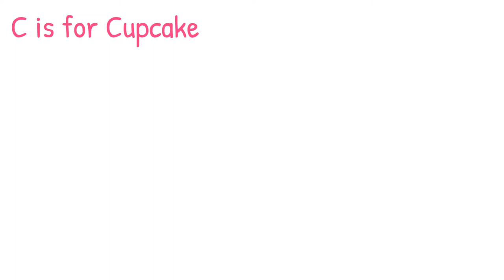C is for Cupcake | Draw and Color a Cupcake Cake Cookies | Drawing and Coloring Animation Fun !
C is for Cupcake
C is for Cake
C is for Cookies

Drawing and Color Animation Video!

Animations inspired by the story book, Silly Willy Apple Cake, and the companion coloring and activity book, ABC Letter Tracing PLUS Coloring and Activity Fun!

Silly Willy Apple Cake on Amazon

For companion coloring book go to this

Want some free coloring pages? Go to my link tree and click the link "ABC Coloring Book Sampler INSTANT DOWNLOAD!"